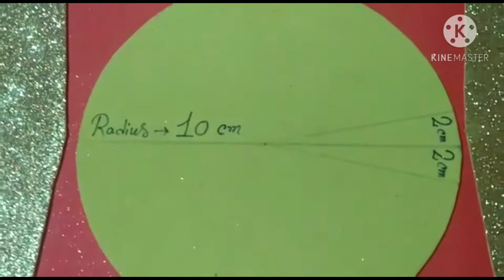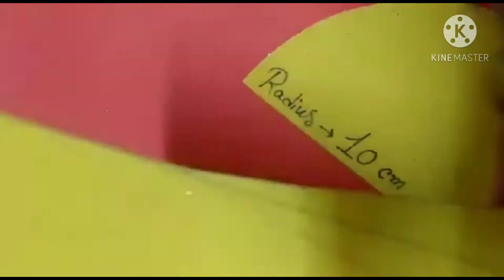💝🎁Christmas Bell 🎁💝||🎄 How to make DIY Christmas Bell with simple steps 🎄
Hi friends 😊 this is my new another video of this festive season 🎄🎁. I hope that you enjoy this video.